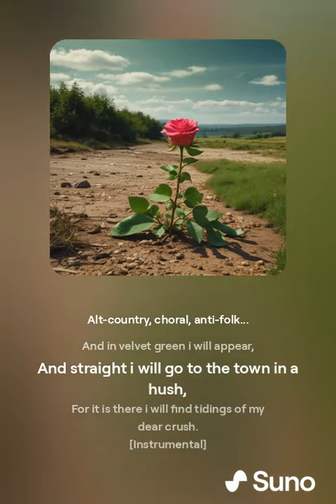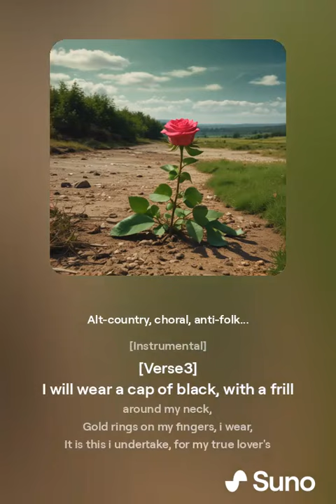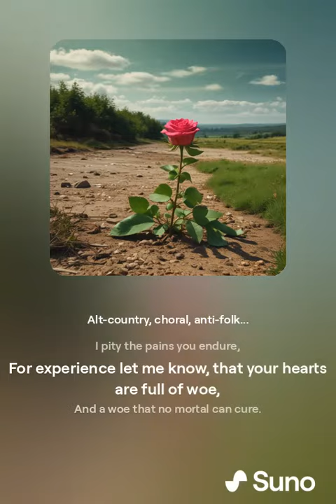Dear Crush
The winter is gone and the summer has come at last.
And the small birds, they sing on every tree,
Their little hearts are glad, but mine is very sad,
Since my true love is far away from me.

The rose upon the brier, by the water running clear,
Gives joy to the smash and the bee,
Their little hearts are blessed, but mine is not at rest,
While my true love is apart from me.

A garment I will wear and i will comb my hair,
And in velvet green i will appear,
And straight i will go to the town in a hush,
For it is there i will find tidings of my dear crush.

I will wear a cap of black, with a frill around my neck,
Gold rings on my fingers, i wear,
It is this i undertake, for my true lover's sake,
He resides in the town but does not care.

I would not think it strange, thus the word for the range,
If i only got tidings from my dear,
But here in the Cupid's Chain, in case i am bound to remain,
I would just spend my whole Life in despair.

My Love is like the sun, that in the firmament does run,
And always proves constant and true,
But this is like the moon, that wanders up and down,
And every month is new.

All you that are in love, and can not  remove,
I pity the pain you endure,
For experience let me know, that your hearts are full of woe,
And a woe that no mortal can cure.

Text: Curragh Of Kildare,
traditional, slightly modificated ❁